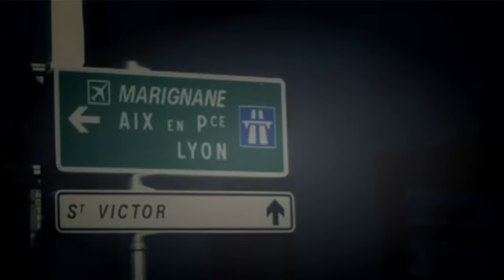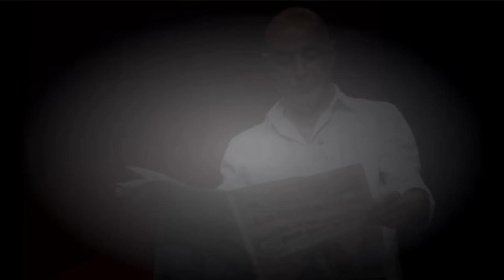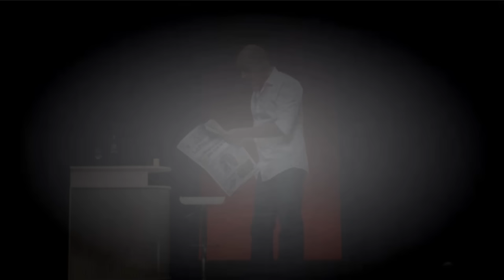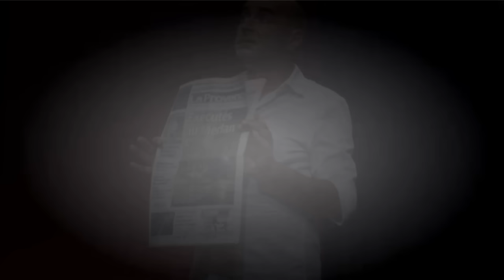Spectacles - Patrick Bosso K Marseille 2014 FRENCH - Official